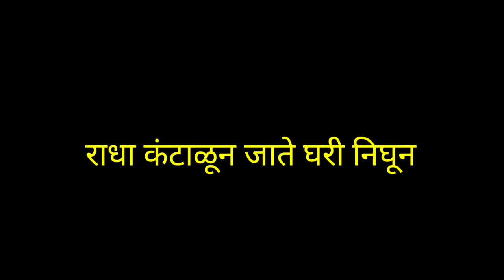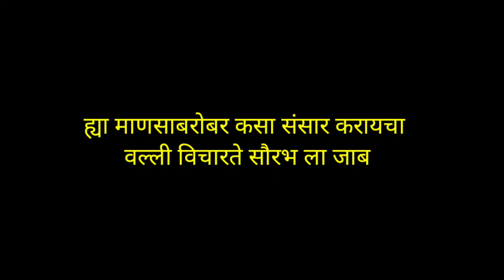रिया मॅडमनी उडवली सगळ्यांसमोर सचिनची खिल्ली | tu tevha tashi | तू तेव्हा तशी | latest twist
about this video :
in this video i am going to review on tu tevha tashi malika in which saurabh is introduced to anamika

topics covered :

tu tevha tashi  तू तेव्हा तशी Tu tevha tashi